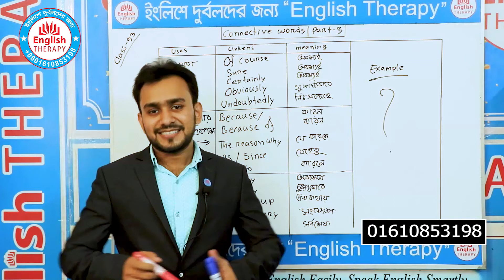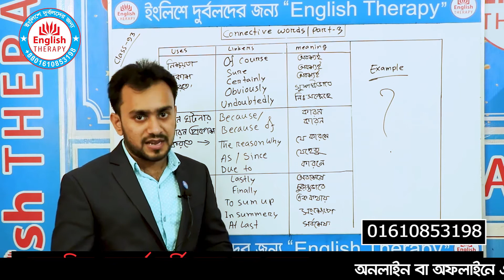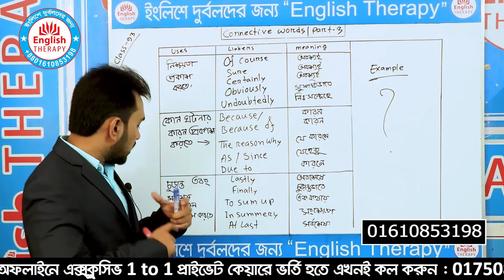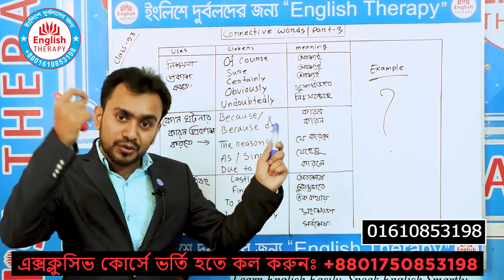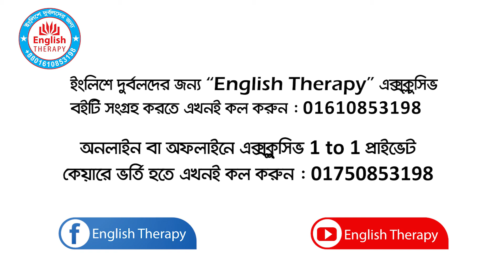Lesson-93 (page 201) Connective Words এর ব্যবহার। বই ইংলিশে দুর্বলদের জন্য ‘‘English Therapy’’